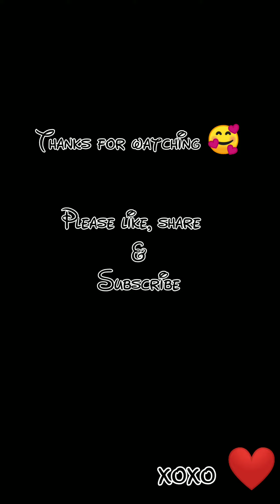Watch Our Golden Retriever 'Casey' Growing Up🐕| 5 weeks to 8 months Transformation | Casey Messy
We've captured some of the cutest moments of Casey's life, compiled them for you guys.

Watch Our Golden Retriever 'Casey' Growing Up
watch Casey growing up
Watch Our Golden Retriever Growing Up
Golden Retriever Growing 5 weeks to 8 months transformation
Casey golden retriever
golden retriever
Casey shorts
Casey puppy
Casey the golden girl
Casey messy
Casey
Casey Messi
Casey the puppy
Casey the dog
Casey dog
Casey golden retriever
cute golden retriever
golden retriever puppy
puppies eating
puppies cute videos